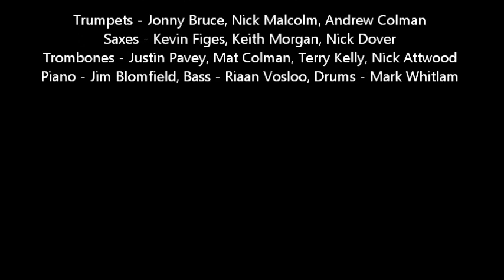Manic Molluscs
Andy Hague Big 5-0 Band 09/10/15 featuring Ben Waghorn Jake McMurchie and Andy Hague